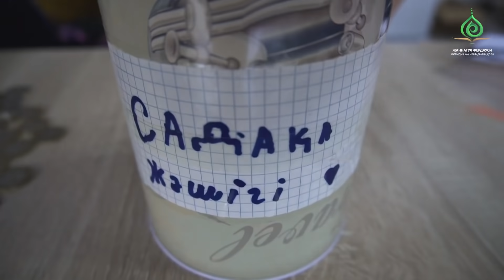Сіз әлі мендей қуанған жоқсыз.... 💚 АЛИ студиясы